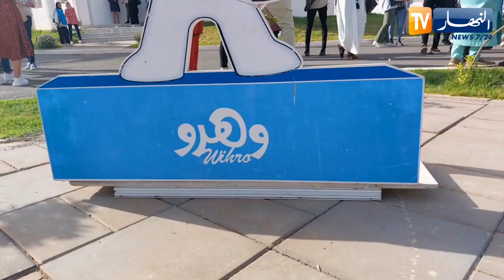لجنة تنظيم الألعاب المتوسطية بوهران تحيي مناسبة اليوم العالمي للعيش بسلام